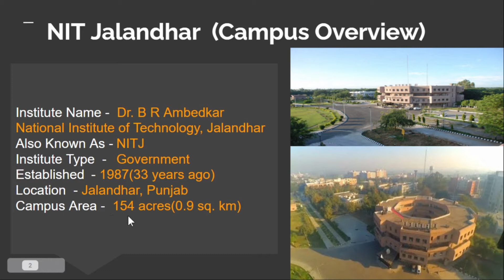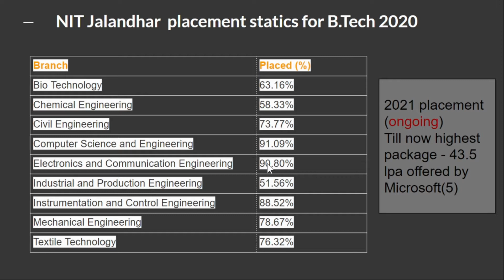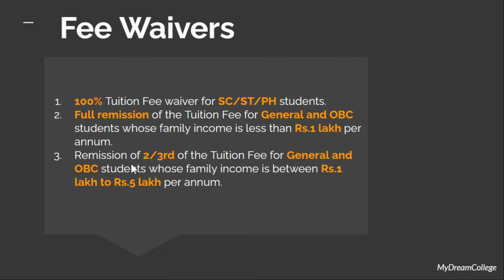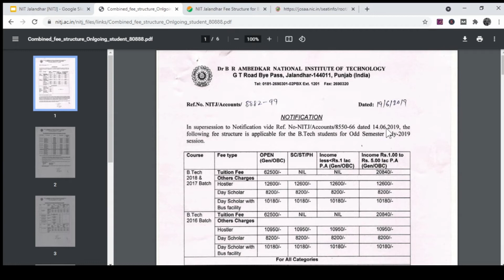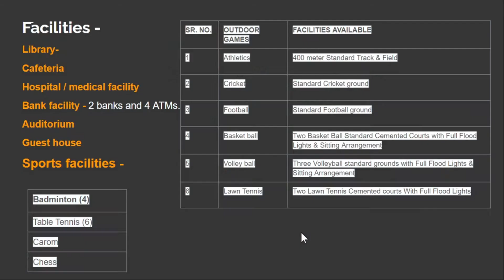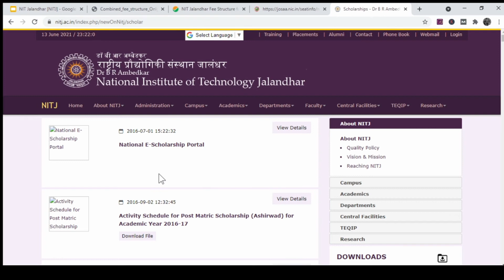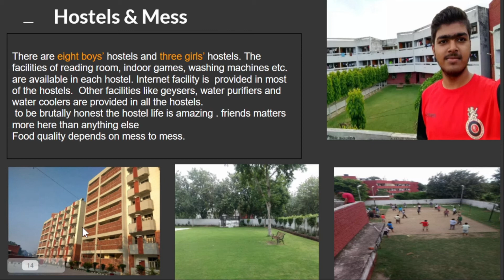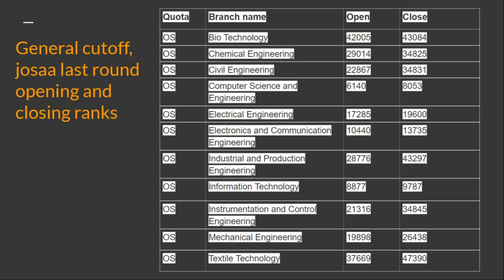NIT Jalandhar College review | nit jalandhar [NITJ] | nit jalandhar placements |nit jalandhar cutoff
Quick Review for your dream college NIT Jalandhar or NITJ such as campus overview, placements, admission and eligibility, scholarship, fee Waiver ,change branch, fees structure, facilities, hostel & mess, JEE mains cut off etc.

Topics Overview:
  0:05 - Topics Overview
  0:16 - NIT Jalandhar   campus
  1:05 -  connectivity and ranking
  1:48 -  nitJ placements statics 2020
  3:12 -  fee waivers
  4:59 - NIT Jalandhar Fees structure and seat matrix
  5:12 -  nit Jalandhar Rules for change branch
  6:44 -  Facilities and scholarship
  7:51 -  NITJ Hostel & Mess
  8:50 -  nit Jalandhar cut off 2020

Message for IIT JEE Aspirants
I have been approached by several thousands of IIT JEE aspirants for advice on how to prepare for the JEE. So I thought it would be useful to organize my thoughts on JEE and put it up here as a message to all the students who wish to take it in the future. A brief word of caution to begin with though – whatever I say about JEE, this channel has been derived from my own experiences with the exam while I was preparing for it and necessarily reflects the kind of eccentric person I am myself. What has worked for me should probably, but not necessarily, work for others and will definitely not work for everyone. Besides, it has been almost 5 years since I wrote JEE, and my thoughts on JEE now may not necessarily coincide with my thoughts on JEE at that time. Keeping these limitations in mind, if you still ask me for advice, this is what I have to offer.